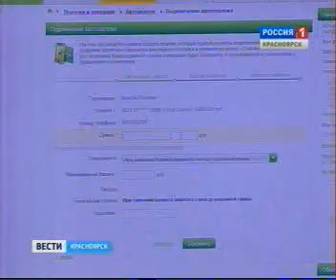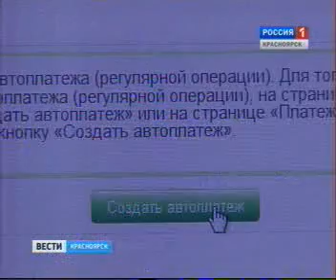vesti 0611 019